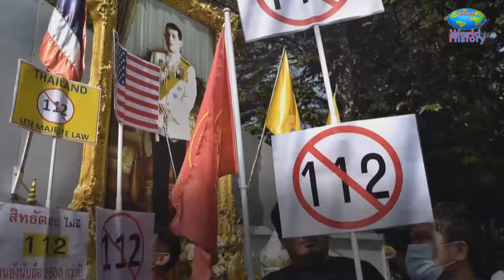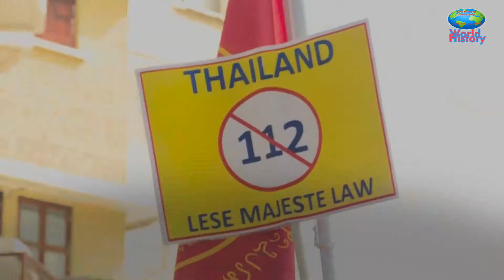ការទាមទារប្រជាធិបតេយ្យ របស់ស្ត្រីថៃ| Women at The Forefront of The Pro-democracy Movement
Welcome to  Channel: KH World History!
This video, is about "Women at The Forefront of The Pro-democracy Movement"
Good luck and have a nice day all my beloved friends!